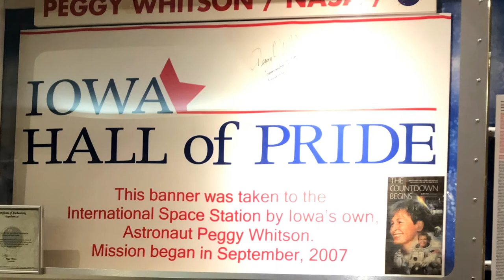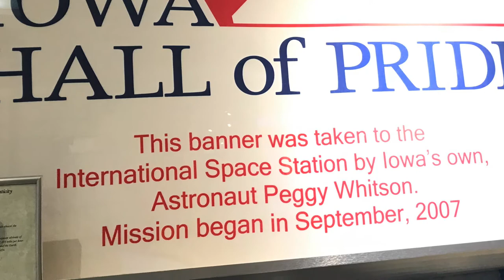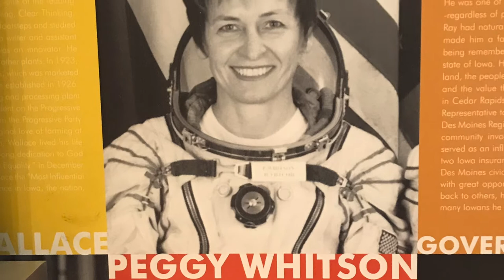Why Iowa? Ep #34 | Peggy Whitson, Kathy Enyart and Softball Classics!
Part 1: Learn about former NASA astronaut and Beaconsfield's field native, Peggy Whitson!
Part 2: Iowa Archives featuring Kathy Enyart.
Part 3: Softball highlights from over the years.

"Why Iowa?"
"Why Not!"